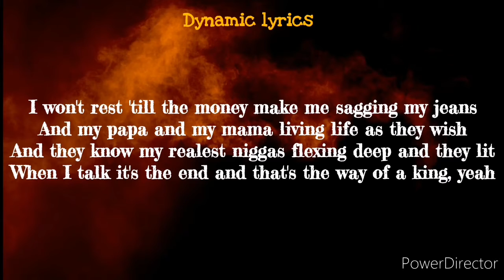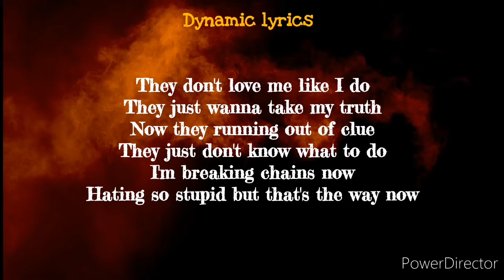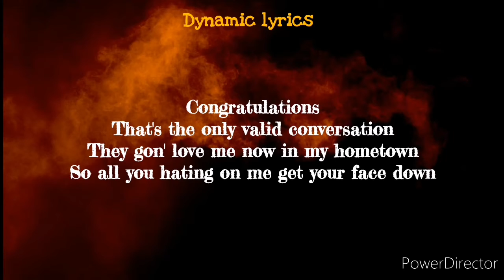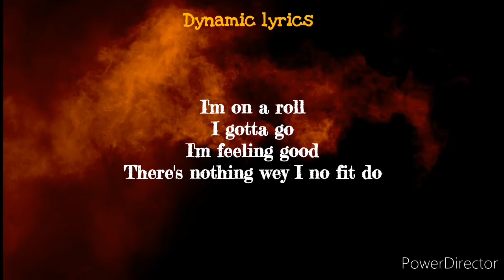Cheque_Zoom (Lyrics)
Cheque_Zoom (Lyrics Video)

NOTE:
This channel does not own the materials/contents uploaded on this channel.